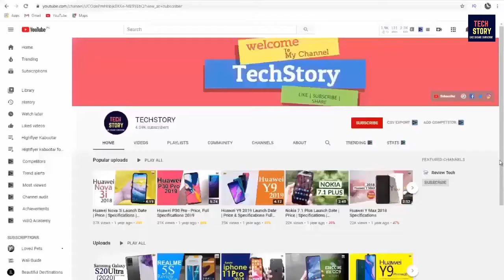Infinix Zero X Pro - Full Details Specifications All Features | Infinix Zero X Pro Price in India